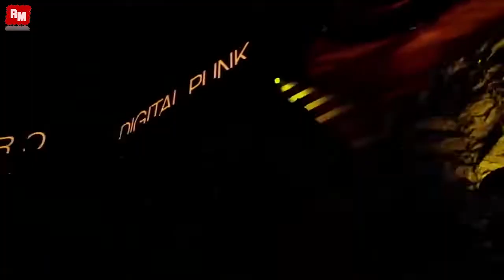Melodie MC Free Dj Ramezz Remix 2021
Some of the videos are not official on Resource Media, are worked with models, usually beautiful sexy girls for hot summer 2020. The models that play in the music video usually are very sexi girls.  Also, in 2020 are many exotic places and perfect to film all that good looking sexi and very attractive women.